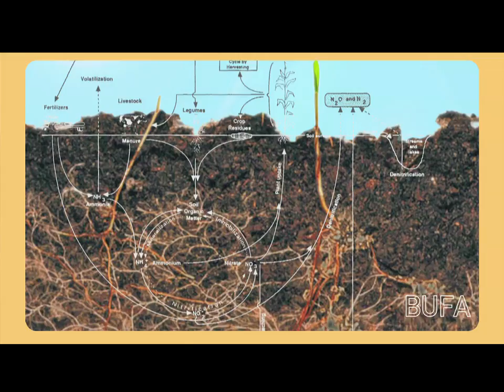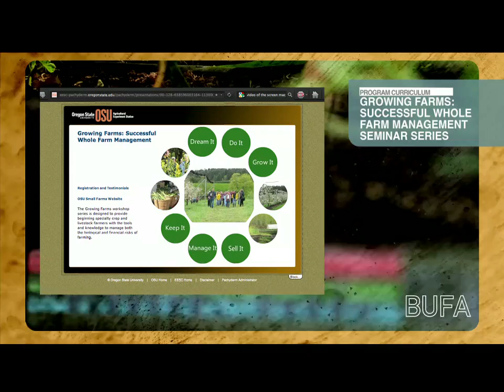Beginning Urban Farmer Apprenticeship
The Beginning Urban Farmer Apprenticeship (BUFA) program is a partnership between Oregon State University (OSU) Extension Service and Multnomah County designed to provide in-depth and comprehensive training in sustainable, small-scale, urban farming methods.

Through formal classes, hands-on training, field-trips, online learning, farmers' market sales and supervised apprenticeships, BUFA instruction will prepare students to produce market fresh vegetables, fruits, grains, cut flowers, and other value-added products using organic methods. Participants will also learn the knowledge and skills needed to design, install, and manage farm and community landscape infrastructure in urban and peri-urban settings.